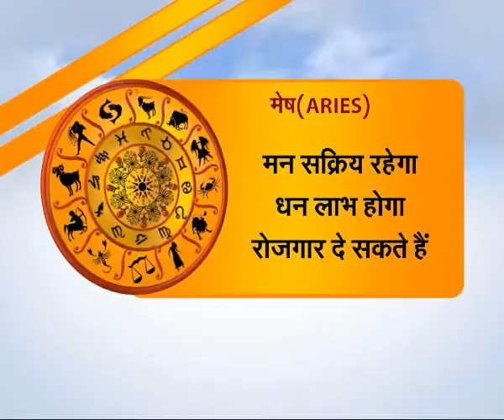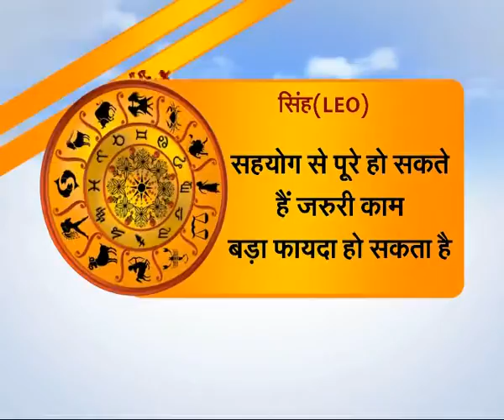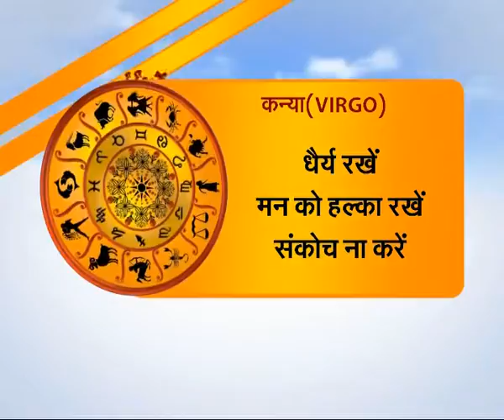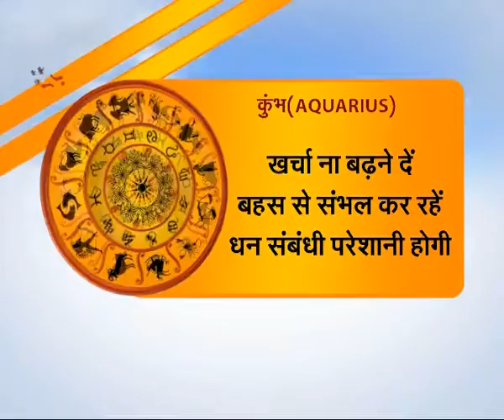Horoscope Today In Hindi (आज का राशिफल)- 4 November 2016